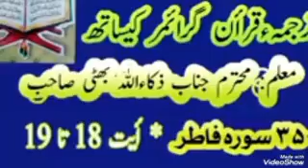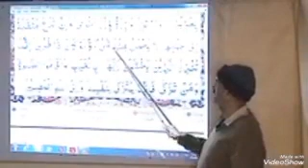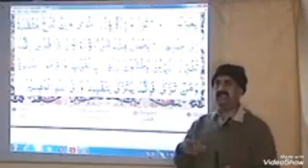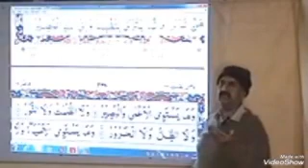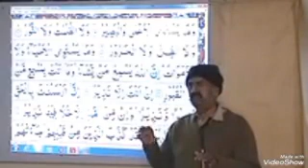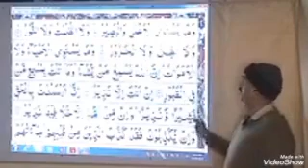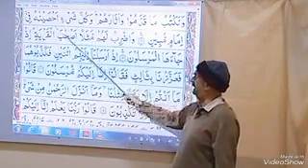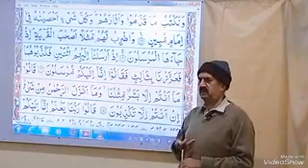Quran course part 125